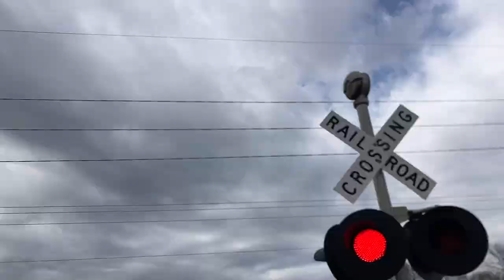Sioux City Inn entrance railroad crossing, UP 1999 and 1766, Sioux City, IA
A local Union Pacific heads out of a spur by the Sioux City Inn.
Crossing info
Owner and maintainer: Union Pacific Railroad
Location: Sioux City, Iowa
Line: Union Pacific IPS spur
Left signal
Lights: 2 pairs of Safetran 12x24 inch with Electro-tech LEDs
Right signal